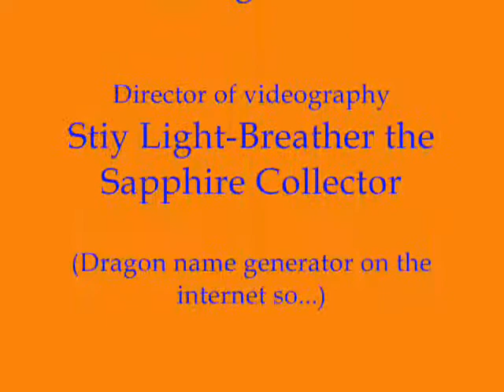WILK Friday Beer Buzz 12 Feb 2016 New Holland Dragon's Milk Reserve Vanilla Chai